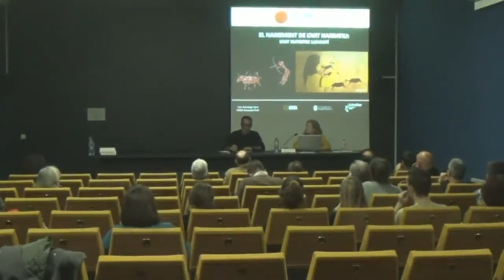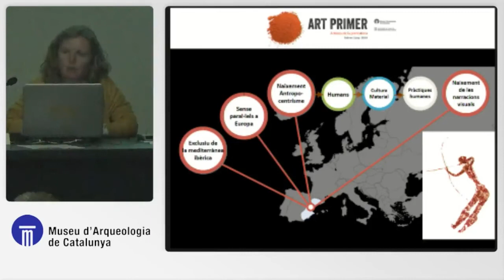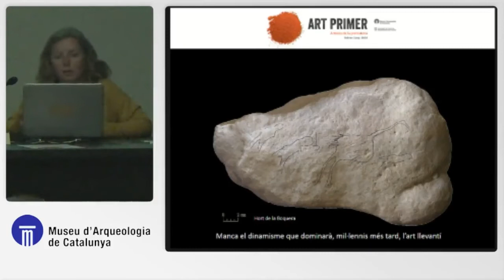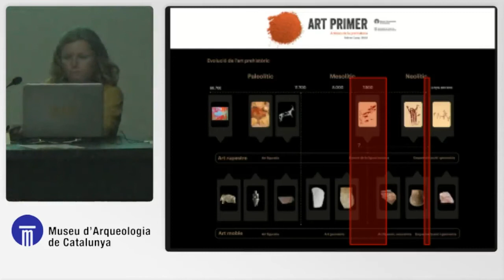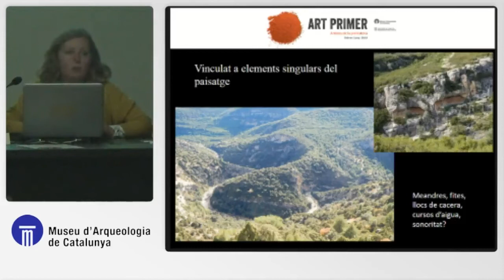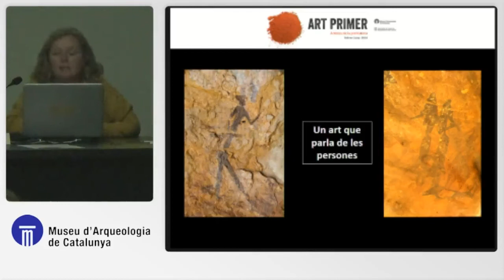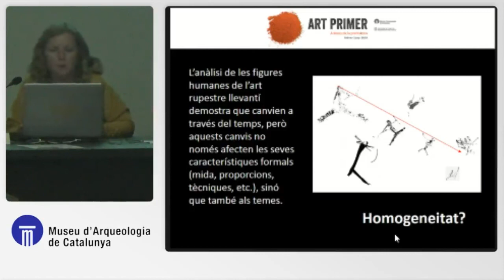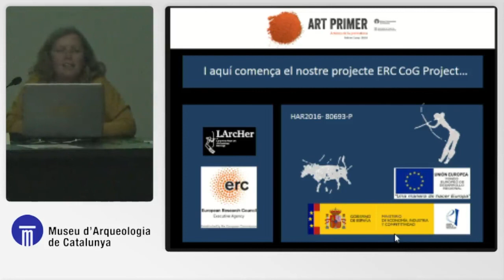"El naixement de l’art narratiu: l’art rupestre Llevantí", a càrrec d'Inés Domingo (ICREA-UB).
Seminari d'art rupestre i experimentació. Barcelona, 4 al 6 de març 2020.